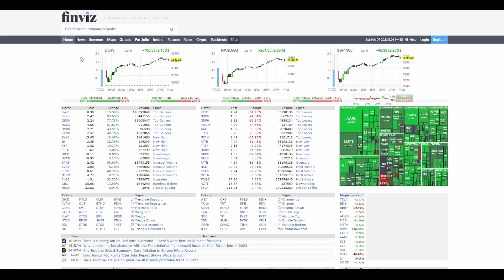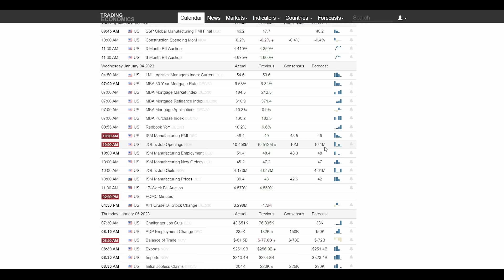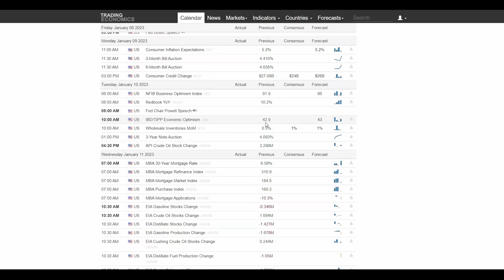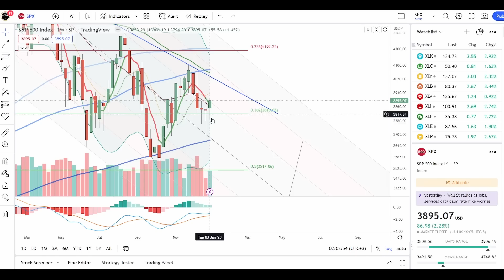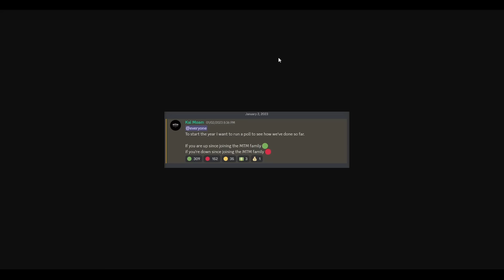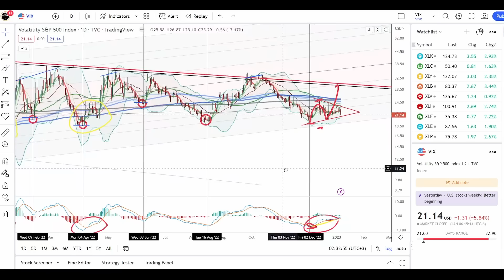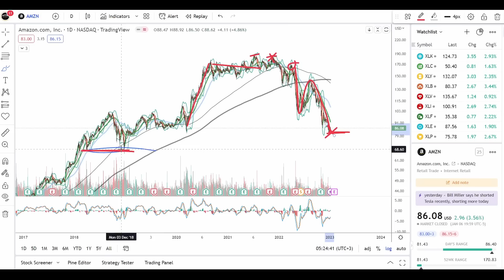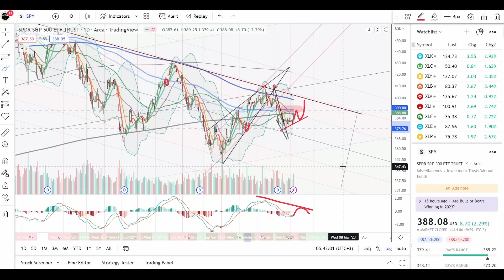2023 Predictions from the Time Machine - Indicators That Picked Every Top & Bottom in 2022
Includes a technical analysis of the stock market S&P 500 ( SPY ) Dow Jones ( DIA ) NASDAQ ( QQQ ) Gold ( GLD ) Bonds ( TLT ) Yields & stock market bottom & reversal indicators. Money Time Machine Indicators

You can support me and join our private Discord trading community where I post all of my trades, investments, ideas and analysis in real-time